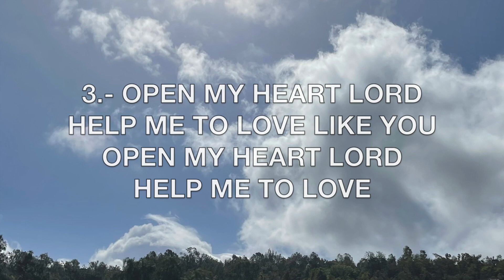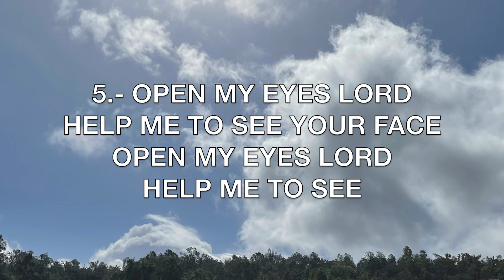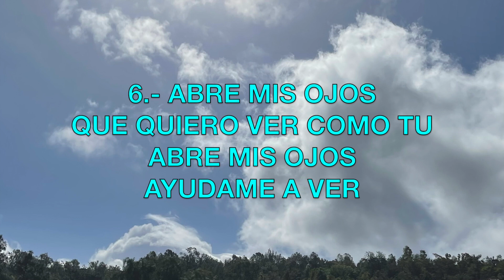Open My Eyes Lord / Abre Mis Ojos Bilingual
Being part of the Children's and Teens choir at St. Margaret Mary, you will find here the hymns for each last Sunday of each month unless otherwise communicated.

On guitar: Carlos Aguilera
On Voice: Ana Teran-Aguilera